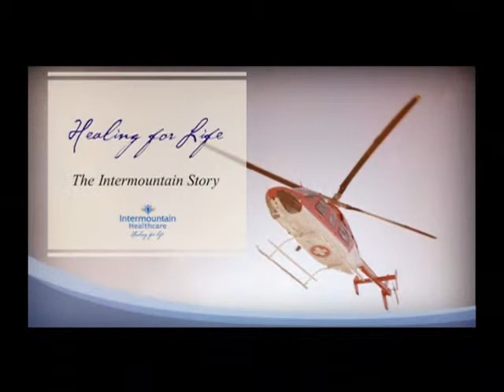The Intermountain Story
Healing for Life: The Intermountain Story